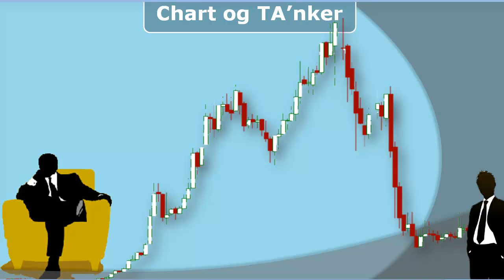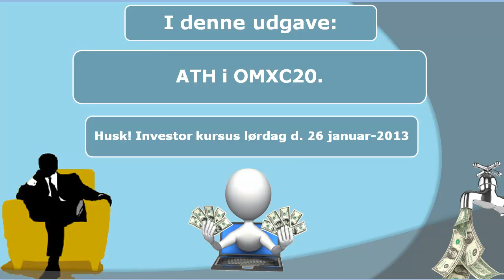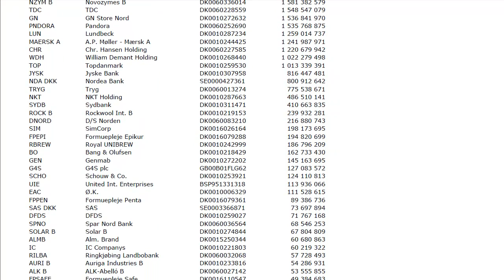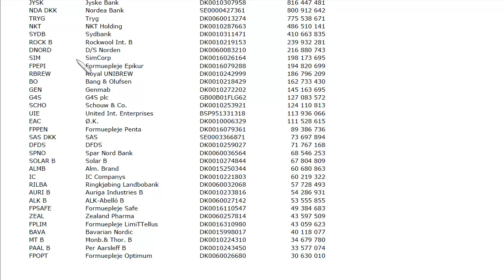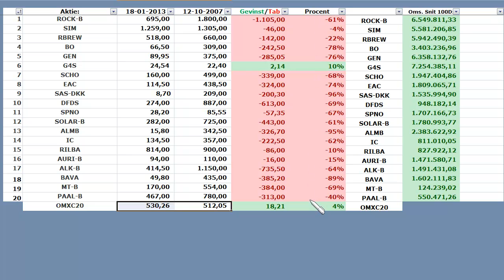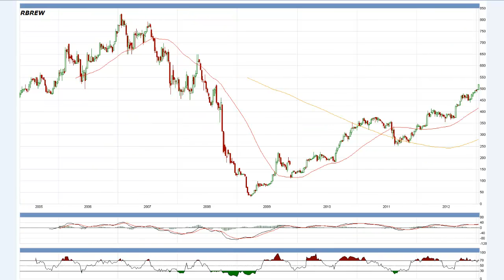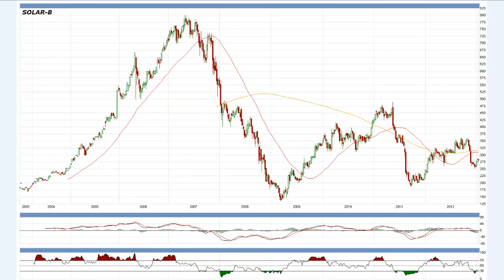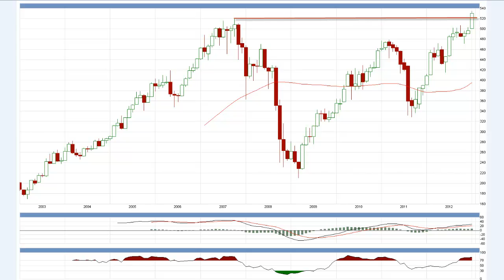Chart og TA'nker pr. 18 jan.-2013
OMXC20 Index i ATH, ,men hvad med alt det andet?